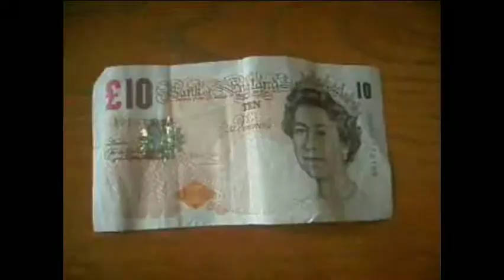Please, not in public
I wish Sarah all the best in Turkey! here's her channel -